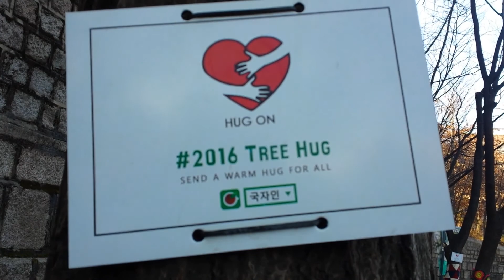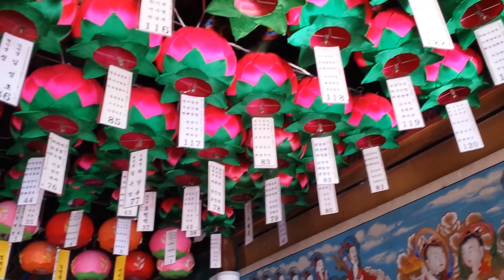Ultimas horas en Corea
Templo Bulguksa, altar Sajik...